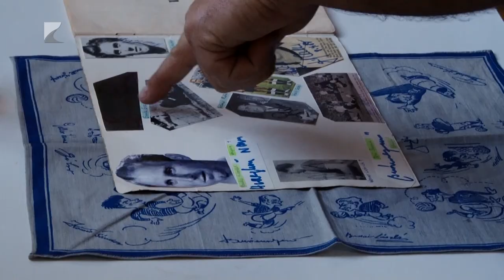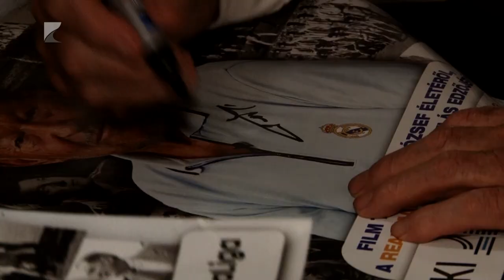A jószemű José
Nábrádon vetítették le elsőként közönség előtt a Real Madrid utánpótlásánál évtizedekig dolgozó futballedző, Tóth-Zele József karrierjét bemutató filmet. A premieren jelen volt a több világsztár labdarúgót felfedező szakember is. Az eseményt a Szabolcs-Szatmár-Bereg vármegyei kistelepülésen élő korábbi barcelonai főkonzul, Kovács Barnabás szervezte meg, aki producere volt „A jószemű José” címet viselő alkotásnak.